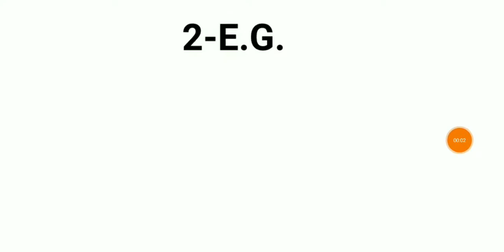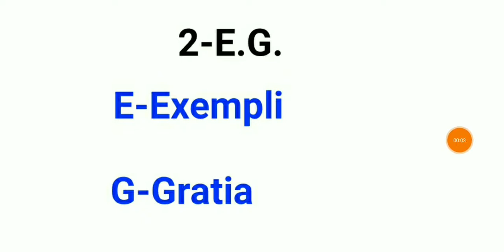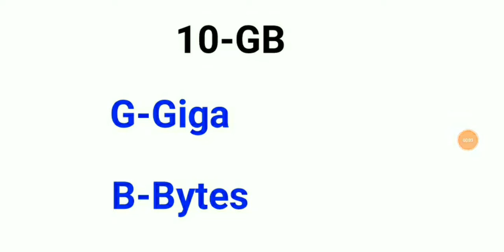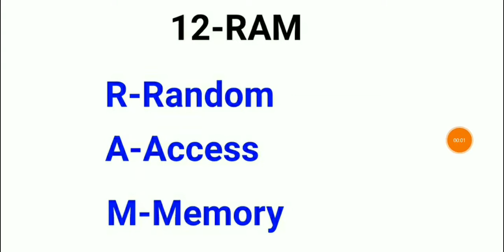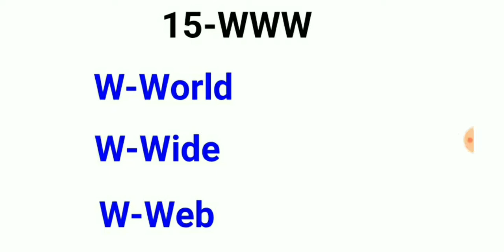Full form of Common Words//Full form of RTO,FIR,RAM,ROM,BYE,AIM//BYE ka Full form//Part-5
Full form of Common words

Bye ka Full form

In this Video we learn about 15 different full forms which will help you in different Competitive Exam.

Important Full form for Exam
Quiz Bhandar